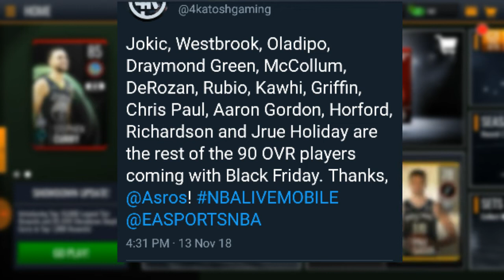NEW 90 OVR BLACK FRIDAY AND HARVEST PLAYERS COMING SOON!!!